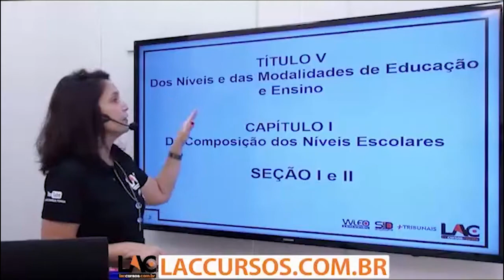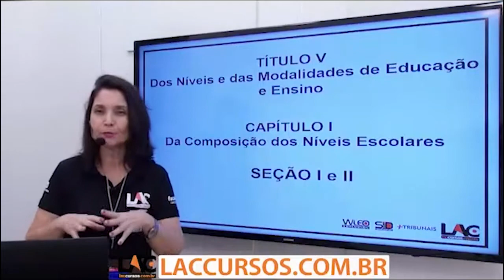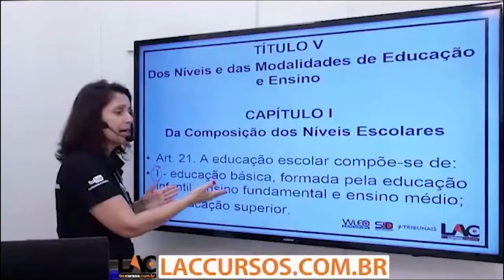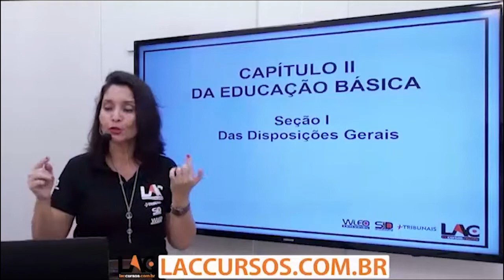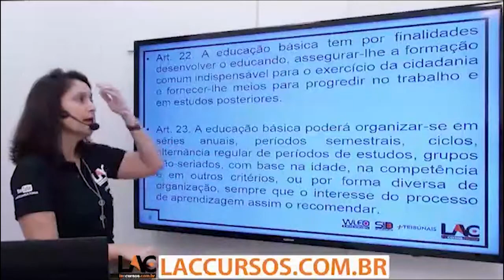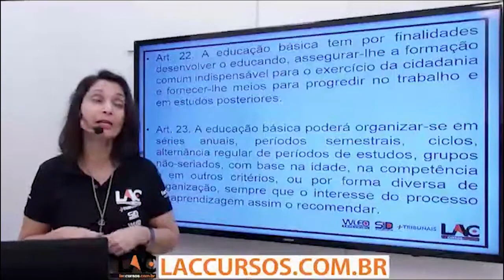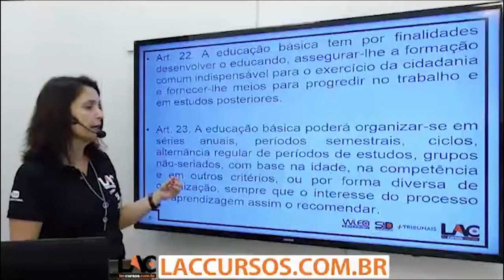Aula 02/40 - Concurso IFC-SC 2016 - LDB 9394/96 Parte 2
Curso ONLINE para Instituto Federal Catarinense -  IFC - SC 2016
Cargo: Auxilar Administrativo
Investimento: 10 X de R$ 15,00
Acesso: 80 dias
Disciplinas:
- Legislação
- Conhecimentos específicos